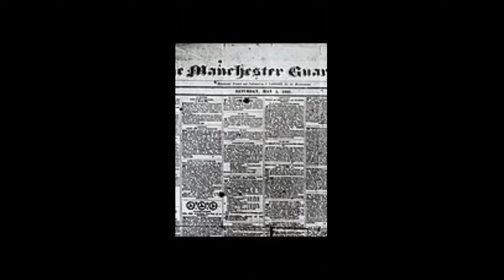Orange Trail - Stop 3 - The George Hotel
The Bull’s Head (now demolished) at the top of Stamford Street was central to Mossley life. The post was delivered and collected from there every morning.

During the American Civil War the landlord would read out the newspaper for everyone to hear. The Celerity stagecoach travelling between Huddersfield and Manchester called there four times a week.

The Pilot stagecoach travelling from Leeds to Manchester called at The Pack Horse at Mossley Cross. The British Queen and The Victoria ran along Manchester Road and called at The Commercial.